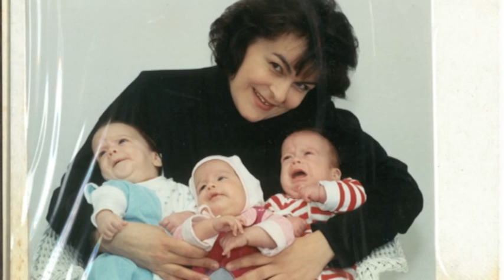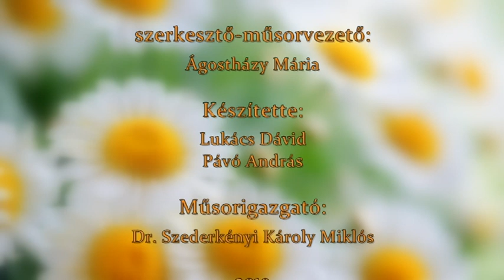Női kincsek - 13. rész